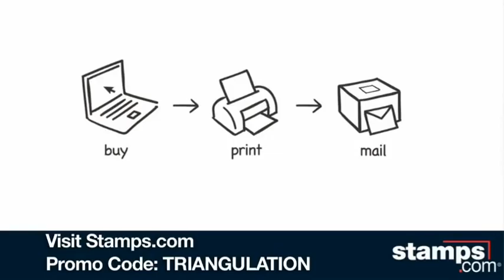Triangulation 77: Penny Arcade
Penny Arcade is a webcomic focused on video games and video game culture, written by Jerry Holkins and illustrated by Mike Krahulik.

 Host:  Tom Merrit

 Guest:  Jerry Holkins, and Mike Krahulik .